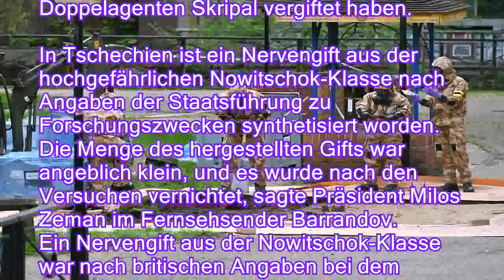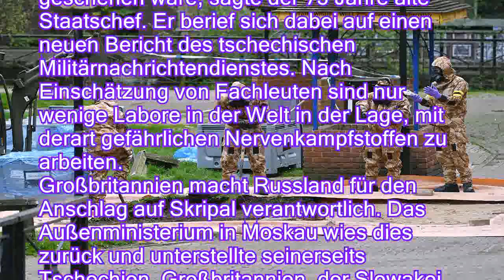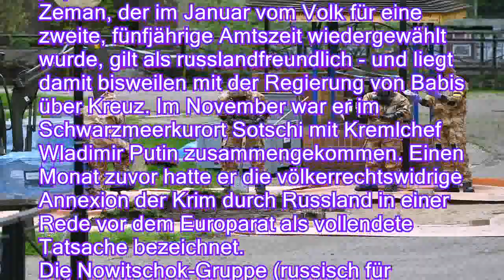Überraschung im Skripal-Fall: Auch Tschechien forschte an Nowitschok - n-tvde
Überraschung im Skripal-Fall: Auch Tschechien forschte an Nowitschok - n-tv.de
Diese Enthüllung kommt unerwartet: Tschechien hat nach Darstellung seines Staatschefs mit einem Nervengift aus der Nowitschok-Klasse im Labor experimentiert. Ein eng verwandter Kampfstoff soll den Doppelagenten Skripal vergiftet haben.

In Tschechien ist ein Nervengift aus der hochgefährlichen Nowitschok-Klasse nach Angaben der Staatsführung zu Forschungszwecken synthetisiert worden. Die Menge des hergestellten Gifts war angeblich klein, und es wurde nach den Versuchen vernichtet, sagte Präsident Milos Zeman im Fernsehsender Barrandov.
Ein Nervengift aus der Nowitschok-Klasse war nach britischen Angaben bei dem Anschlag auf den Doppelagenten Sergej Skripal und dessen Tochter im englischen Salisbury Anfang März verwendet worden. Zeman zufolge dürfte es sich um den Stoff A-234 gehandelt haben, während in Tschechien an der Substanz A-2